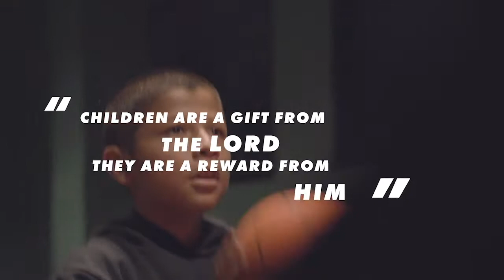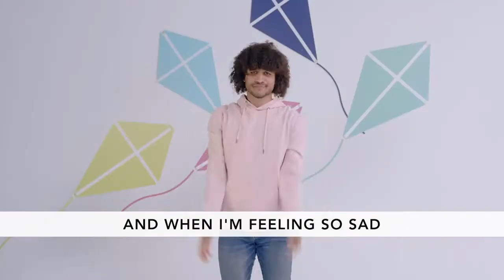Early Childhood 091220